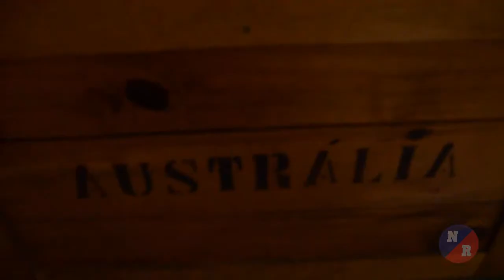NR1 27 a 29/08/14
Acampamento Nosso Recanto